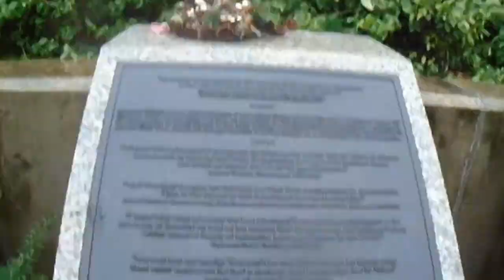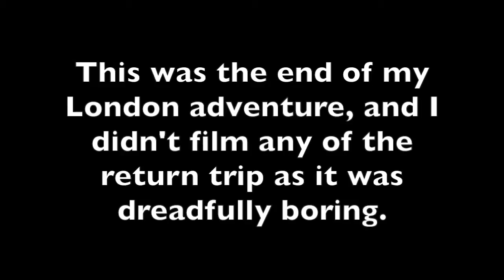London Day 3: Rain Roaming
All you need in the rain is an umbrella and a sunshiny smile. Right guys? Guys?